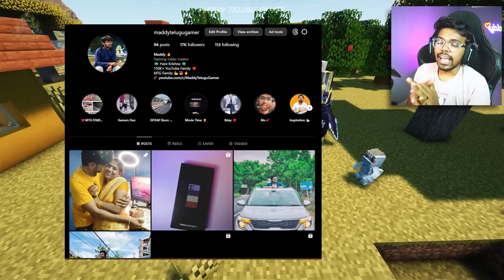NINETAILS EVOLUTION 🔥| Minecraft Cobblemon | Maddy Telugu Gamer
🔴Video: NINETAILS EVOLUTION 🔥| Minecraft Cobblemon | Maddy Telugu Gamer

NINETAILS EVOLUTION 🔥
Minecraft Cobblemon

My PC Specs :
RAM - 2 x 8GB Corsair 3600Mhz
Power Supply - DEEPCOOL 850w
SSD - Aorus Gen 4 1TB

My Gear :
Keyboard: Logitech G213
Mouse: Logitech G402 Hyperion Fury
Headset: Razer Hammer Head Duo
Mic: Fifine Ampligame A6V
Game Recording Software: Nvidia Geforce Experience